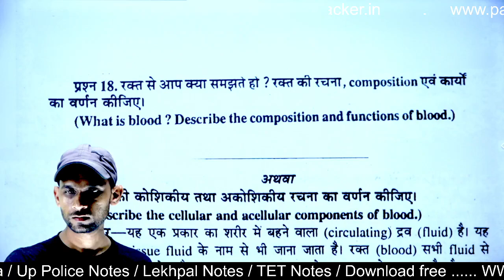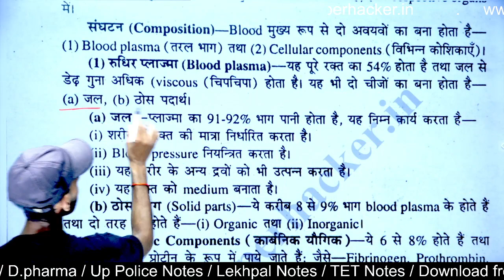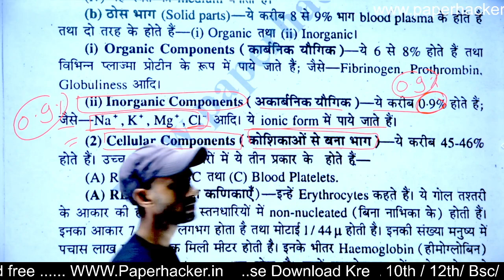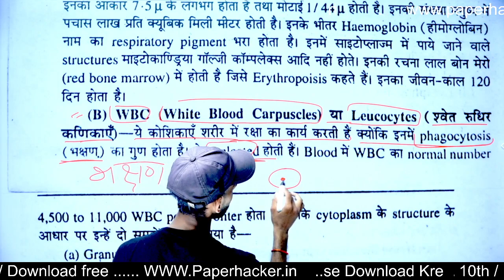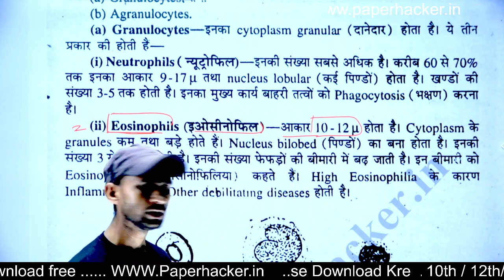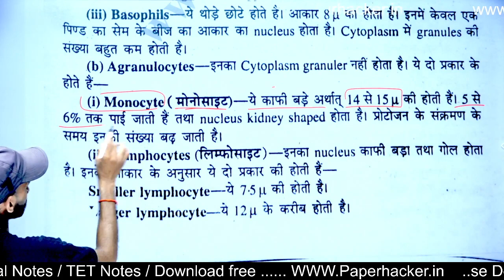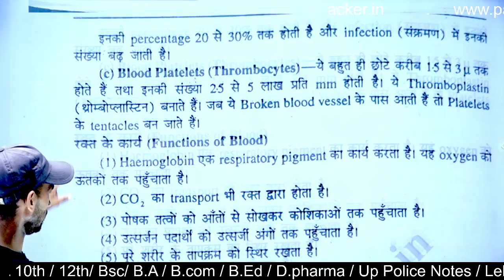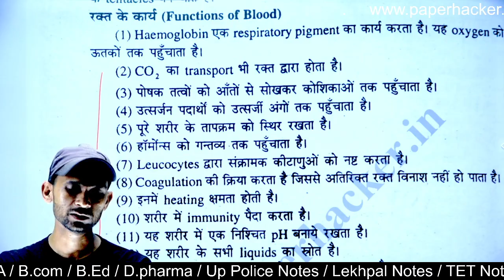18. रक्त क्या है, रक्त की कोशिकीय तथा अकोशिकीय रचनाओं का वर्णन, Bsc 2nd Semester Zoology